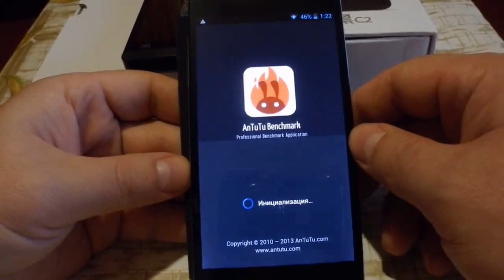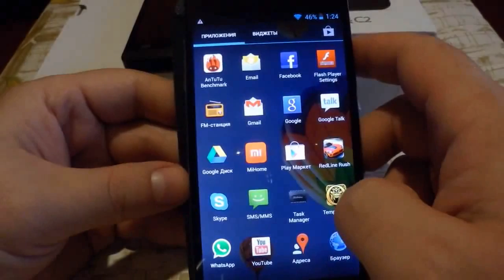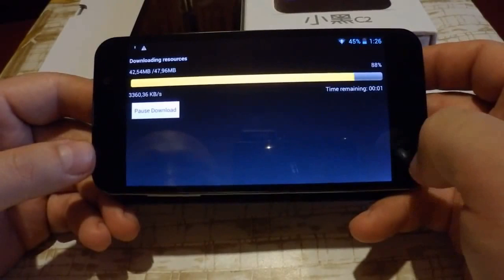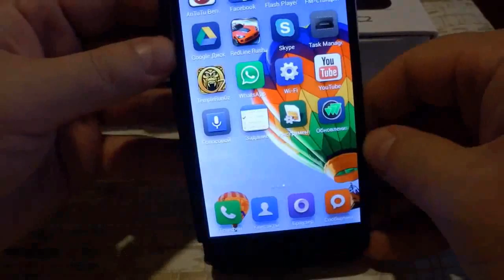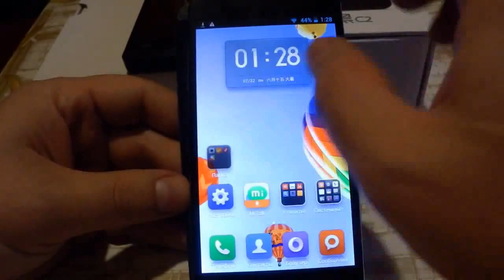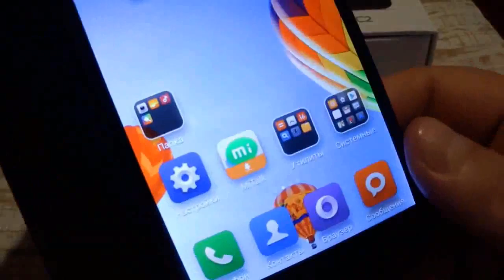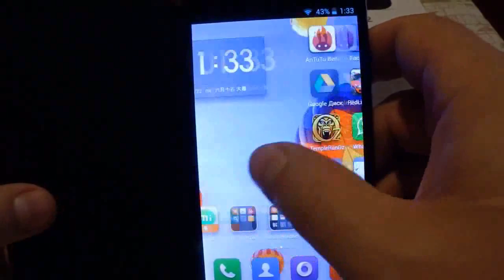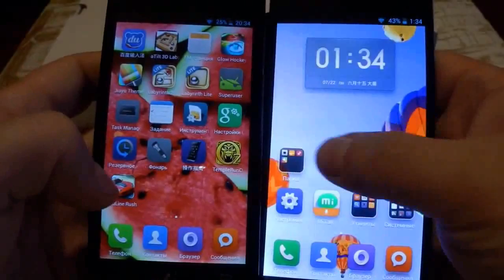ZOPO C2 Smart Phone 5.0" FHD Screen 13.0MP Camera Android 4.2 Quad Core MTK6589T 1.5GHz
ZOPO C2:Android 4.2.1 OS + 1.5GHz MTK6589T, cortex A7 Quad Core CPU + 1GB RAM + 16GB ROM
5.0" IPS 5 Point FHD Capacitive Screen + 1920x1080 pixels screen resolution
Up to 1080P HD resolution for horizontal/vertical auto-switchingly visual enjoyment
Dual cameras support up to 13.0 MP photo output & camcorder capability
Supports Google Navigation, built-in GPS navigation with A-GPS assisted
WiFi + FM + Bluetooth + Ebook + Google Maps + Google search + Email + OFFICE + Messaging + Wallpapers + Play Store + Flash Player + Calendar + Calculator + Clock + Alarm + World Clock + Camera + VPN + Tethering & Portable Hotspot
Supports APK format Android game and applications, such as Angry Birds, Tomcat and etc